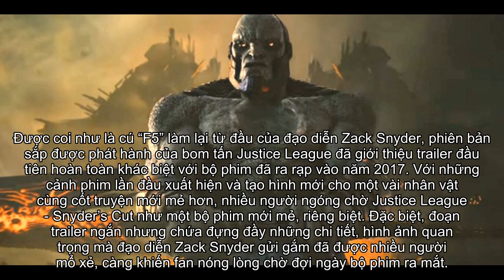Giải mã 15 thứ ở trailer mới của Justice League phải hội tinh mắt lắm mới soi ra